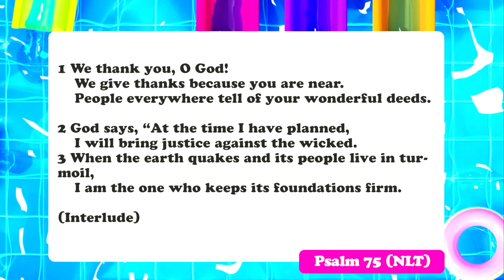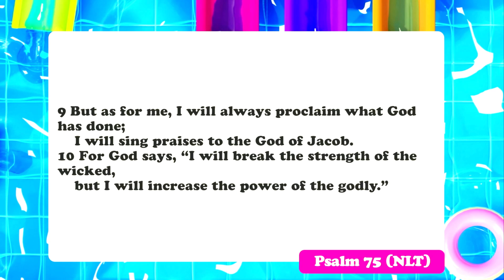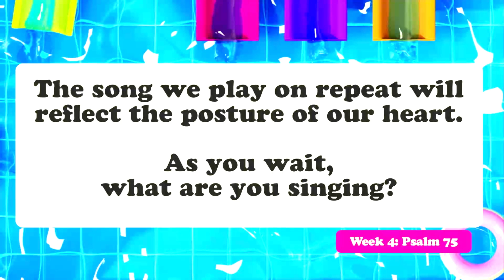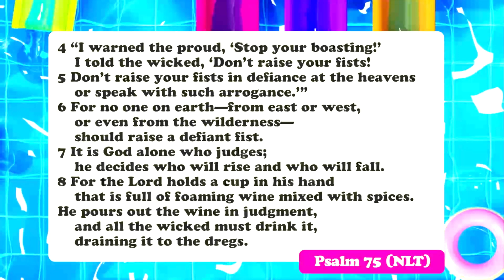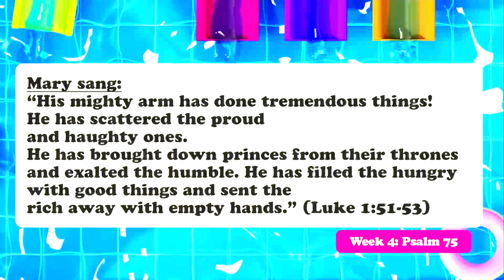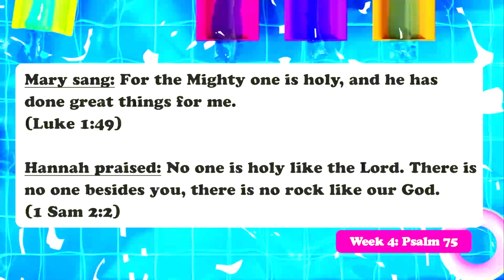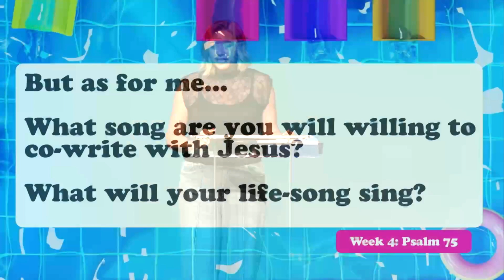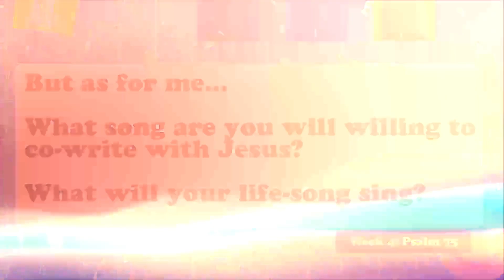Psalm 75 - Summer Psalms (Week 4) - Heather Welch